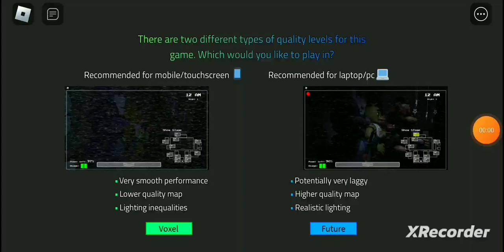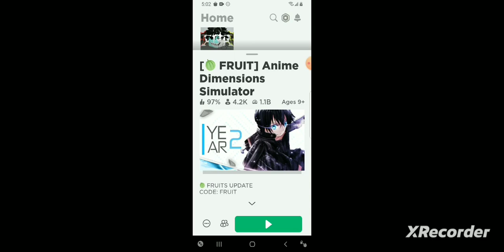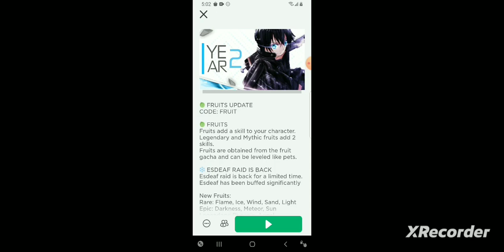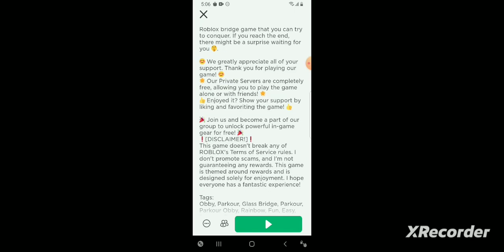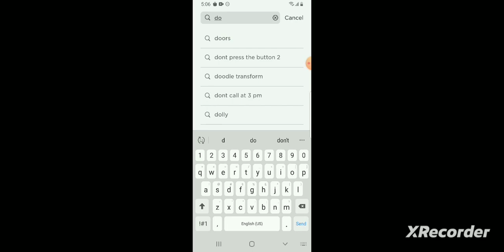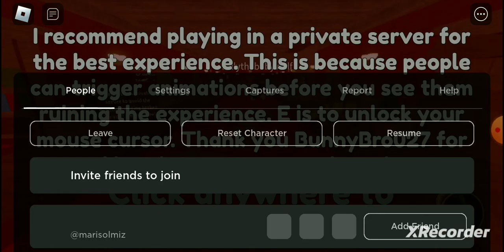am just uploaded for being gone for a bit